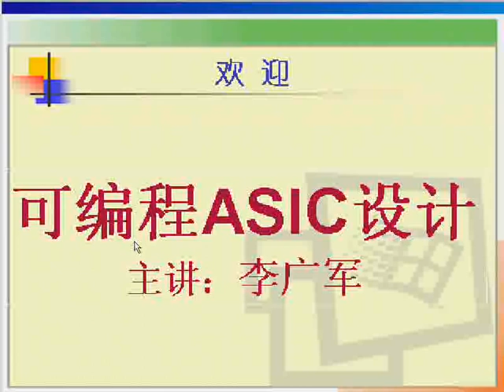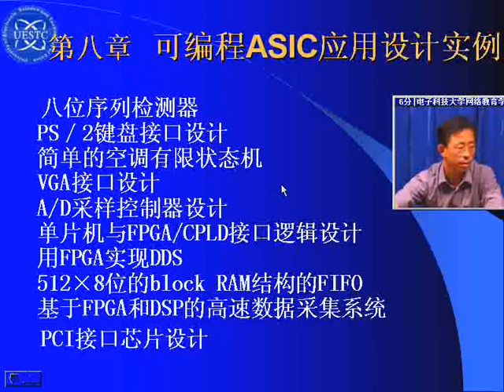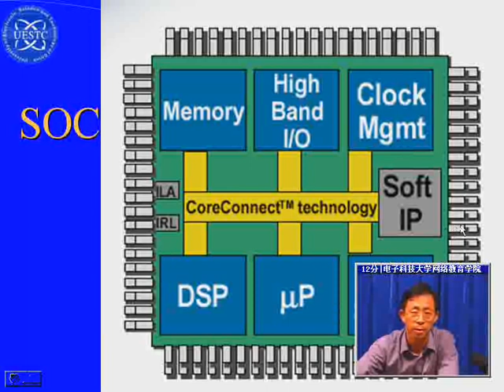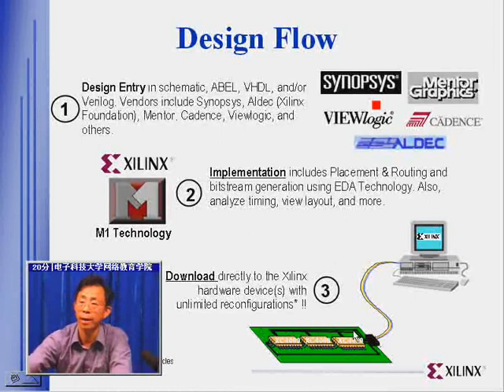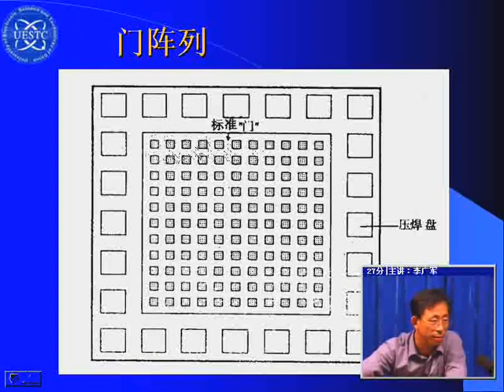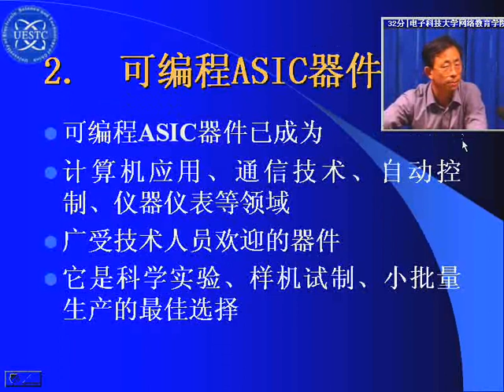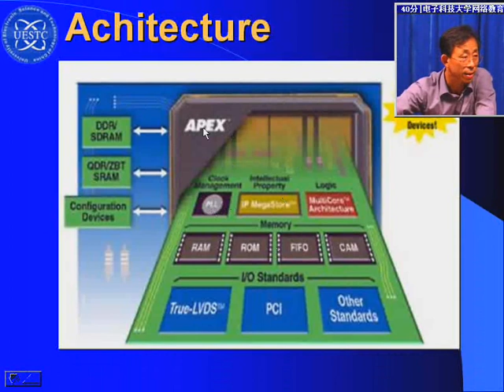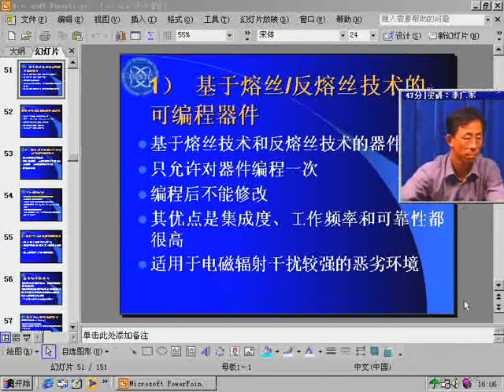易學族 SR_7130 可編程ASIC技術